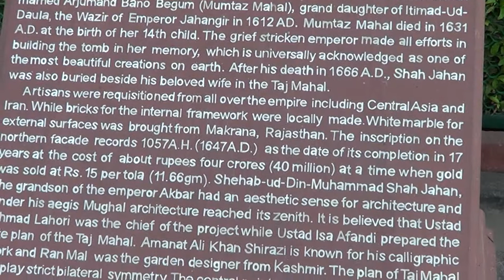Taj Mahal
If you were to choose one human wonder of the world, it would have to be the Taj Mahal.  A graceful building to commemorate love and life.